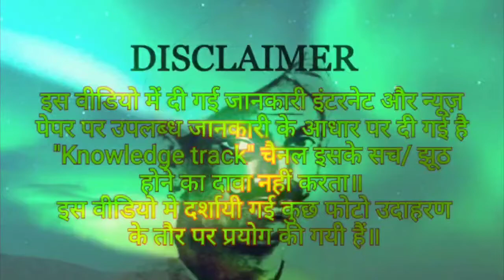मंगल पांडे | Mangal Pandey biography | mangal pandey history in hindi || mangal pandey life story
In this video, we cover all the important fact based on mangal pandy's biography. Mangal Pandey was an Indian soldier who played an important role for rising the Indian rebellion of 1857. Mangal Pandey was born on 19 July 1827 in a Brahmin family of Ballia district,Uttar Pradesh. He had joined the Bengal Army in 1849. In March 1857, Pandey was a private soldier in the 34th Bengal Native Infantry.